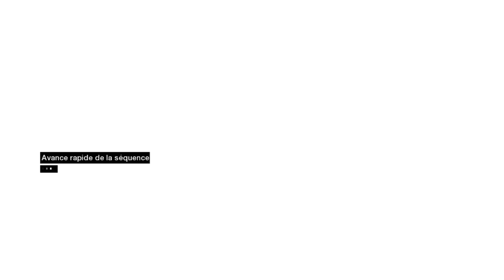[Let's Play] Assassin's creed : épisode 33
Assassin’s Creed™ est un jeu de nouvelle génération développé par Ubisoft Montréal qui redéfinit le genre du jeu d'action. Alors que d'autres jeux se réclament de la nouvelle génération en se basant sur le graphisme, Assassin’s Creed mélange lui technologie, design, thématique et émotion dans un monde où règne le chaos.
1191, la troisième croisade déferle sur le proche orient. Vous êtes Altair et vous allez essayer de mettre un terme au conflit qui ravage la Terre Sainte.
Vous êtes un Assassin, le guerrier d'un ordre secret réputé pour ses méthodes expéditives. Vos actions et votre présence pèseront sur les événements historiques qui se déroulent sous vos yeux.